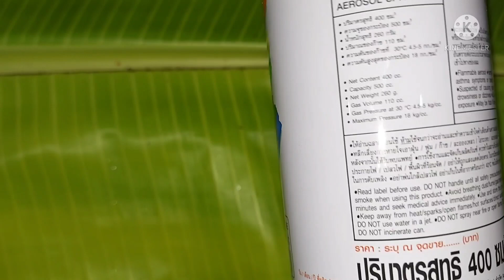தங்க நிற பூ மாலை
*jai vasavi*
*Navarathri last day*
Swarna varna pushpa maala

அடுத்த வருடம் மேணும் 100% விழாக்களை கொண்டாட வேண்டும்.
தீவினை அழிந்து நல்லவை செழிக்க வேண்டும்.
தினமும் பல புதிய விஷயங்களை கற்கும் ஞானத்தைக் கொடு இறைவா ..
புதிய மாற்றங்கள் வர வேண்டும் என்று வேண்டி வாழ்வோம் வளமுடன்.
ஒன்பது தினமும் என் பதிவுகளை படித்து ரசித்த அனைவருக்கும் நன்றி ப்ரியாராஜா ஜெயங்கொண்டம் 🙏🏻🙏🏻